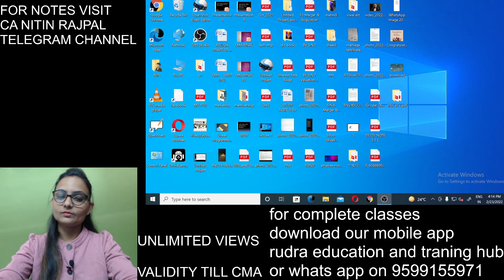SPM MEANING !!!!!!! CMA FINAL !!!!!!!! BY CMA DIKSHA RAJPAL